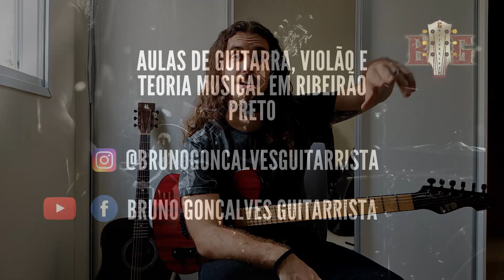Meu exercício favorito de técnica na Guitarra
Esse exercício me ajudou demais com palhetada alternada, velocidade e relaxamento. Tirado de um vídeo instrucional do Paul Gilbert dos anos 1980, com algumas variações e 'tunadas' que eu criei com o passar do tempo.

O legal é que ele serve para todos os níveis, mesmo se você tá começando a treinar palhetada alternada agora ou se você já sabe e quer desenvolver velocidade.
Se você sofre com as pentatônicas e tem interesse de aprofundar seus conhecimentos no assunto, então chegou a sua vez!

Dias 31/08, 02/09 e 04/09 às 20h eu vou fazer aqui no meu canal do YouTube 3 lives para ajudar você a DOMINAR a pentatônica de uma vez por todas.